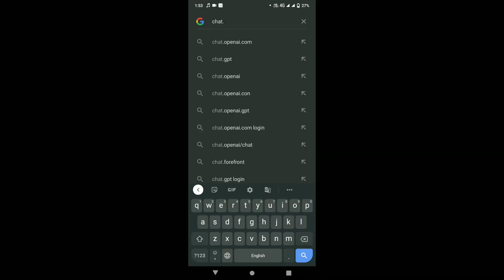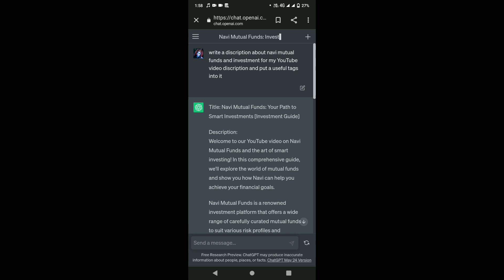chatGPT kya he kese use kare❓😃✌️gajab. sirf ek bar dekho🔥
hing ChatGPT's Conversational Brilliance

User
write a discription about chatGPT for my youtube video and put keywords and searching words into it

ChatGPT
[Background music fades in]

Host: Welcome back, fellow YouTubers, to another exciting video on our channel. Today, we're diving into the fascinating world of artificial intelligence, where we'll explore the incredible capabilities of ChatGPT, the renowned language model developed by OpenAI. Join me as we unravel the mysteries behind this groundbreaking technology and understand how it's transforming the way we interact with computers and engage in conversation.

[Engaging visuals of ChatGPT interface appear]

Host: ChatGPT, powered by the advanced GPT-3.5 architecture, is an AI model that can understand and generate human-like text responses. With its immense knowledge base, ChatGPT can discuss a wide range of topics, from current affairs and history to science, technology, and even pop culture. It's like having a knowledgeable companion right at your fingertips!

Host: Whether you're looking for an interactive tool to brainstorm ideas, seeking answers to complex questions, or simply craving some stimulating conversation, ChatGPT is here to assist you. It has been trained on a vast amount of data, enabling it to provide insightful and informative responses in real-time.

Host: Imagine being able to engage in deep discussions about philosophy, d

Host: But what sets ChatGPT apart is its ability to adapt and understand context. It can comprehend nuances, follow the flow of conversation, and generate responses that make sense within the given context. It's like having an AI-powered chatbot that's remarkably adept at keeping up with the conversation and providing meaningful insights.

Host: ChatGPT has already found practical applications in various domains. From customer support chatbots and virtual assistants to content creation and educational platforms, this remarkable language model is revolutionizing the way we interact with technology. It has become an invaluable tool for businesses, educators, and individuals seeking efficient and engaging communication.

Host: So, whether you're a developer looking to integrate powerful natural language processing into your applications or a curious user wanting to experience the next level of conversational AI, ChatGPT is ready to provide you with an immersive and enlightening experience.

Artificial Intelligence

Language model

OpenAI

Deep Learning

Conversational AI

Neural Networks

Text generation

GPT-3.5

Machine Learning

NLP

Language understanding

AI-powered chatbot

Human-like conversation

Virtual assistant

Voice recognition

Dialogue systems

Deep contextual understanding

Natural language understanding

Sentiment analysis

Language translation

Speech synthesis

Question answering

Creative writing

Content generation

Personalized responses

Multilingual support

Contextual understanding

Long-term memory

Information retrieval

Knowledge representation

Chatbot training

User engagement

Real-time interaction

Emotional intelligence

Chit-chat capabilities

Text completion

Language modeling

Entity recognition

Conversational UX

Storytelling

Personality customization

Generative model

Explainable AI

User intent understanding

Contextual prompts

Text summarization

Task-oriented dialogue

Machine conversation

AI ethics

Data privacy

Bias in AI

Error handling

Model fine-tuning

Transfer learning

Reinforcement learning

Dataset creation

Model deployment

API integration

ChatGPT use cases

Customer support

Language learning

Gaming applications

Virtual tutoring

Content creation assistance

Writing assistance

Code generation

ChatGPT limitations

AI research

Training data quality

Fairness in AI

Robustness to input variations

Hyperparameter tuning

Model interpretability

Neural architecture

Pre-training and fine-tuning

Conditional text generation

Latent space

Dialogue management

Knowledge base integration

Reinforcement learning for dialogue

User feedback loop

Error analysis

Model debugging

Bias detection and mitigation

Ethical considerations in AI chatbots

Human-AI collaboration

Natural language understanding evaluation